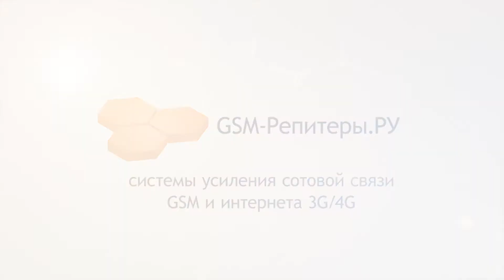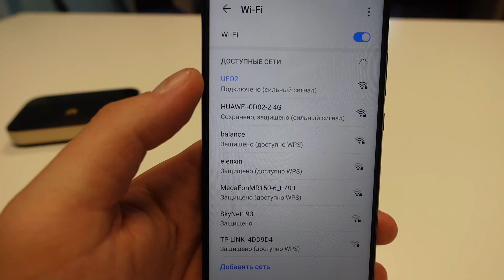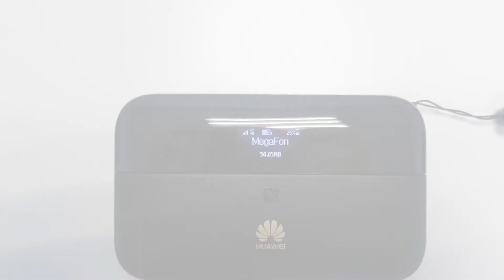Лучший портативный 4G-роутер Huawei E5885 (WiFi 2 Pro)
Один из самых успешных мобильных роутеров Huawei E5885 в нашем видеообзоре! Небольшое устройство со слотом для SIM-карты позволяет получить быстрый доступ к мобильному интернету. Сотовый модуль LTE Cat. 6 со скоростью загрузки до 300 Мбит/с, двухдиапазонный WiFi-модуль 802.11ac, емкий аккумулятор на 6800 мАч и стильный дизайн — далеко не все особенности, за которые наши клиенты любят и ценят Huawei E5885. Подробности — в нашем видео!